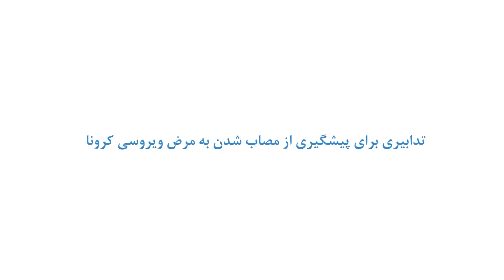تدابیری برای پیشگیری از مصاب شدن به مرض ویروس کرونا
کوید 19